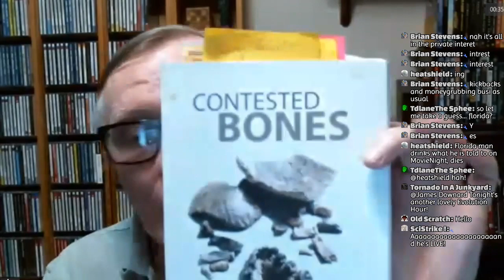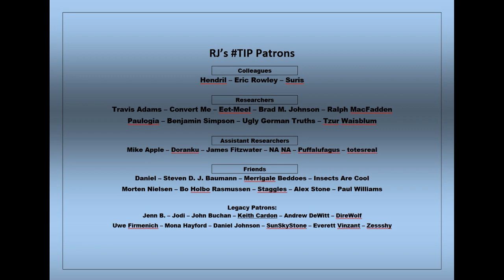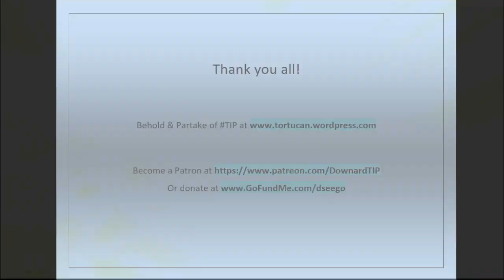Contested Bones 85 Dating games & C Brown’s stab at fibroblast growth factor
Evolution Hour 112 CONTESTED BONES still playing games with their sources.  A 1993 paper by Honda (Masahiko, not the car company) wasn’t about radiometric dating at all, let alone discordant ones.

Here’s a 1997 follow-up by Yatsevitch on neon in ro rocks

Likewise missing the point in citing a 1971 paper on how the presence of extraneous argon offered clues to the volcanic history of Reunion Island in the Indian Ocean.  A 2001 paper by Lenat citing that puts into more recent context

Besides getting the date wrong (listing it as 1991), they’ve missed the whole point of the content, which was identifying the impact of argon in rocks involving metamorphic fluids.

Finally, a 2015 posting at “Age of Rocks” website they alluded to, but did not discuss all the info that shows why Ar-Ar dating is so useful

Part 2: creationist C. Brown has been nagging me to address Terranova 2015 paper, where a gene identified as a fundamental regulator is seen by Brown as somehow inexplicable in an evolutionary context.

Mistry 2003 traced the gene family tracing back 600 million years
And Bertrand 2009 looks at the deep metazoan usage of those systems

I’m doing my part on the science defense front, having written THE coverage of how antievolutionists ignore the reptile-mammal transition macroevolution evidence which paleontologist Christine Janis described in her Amazon review as “an incredible tour de force”

Draw freely on all the work assembled at TIP “Troubles in Paradise: The Methodology of Creationism”
and can become an “Evolution Hour” Patron